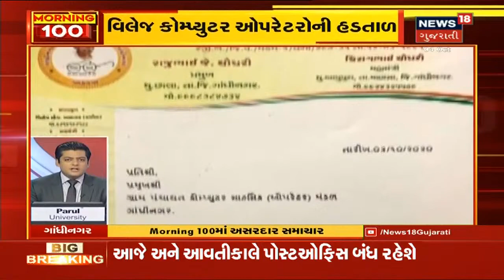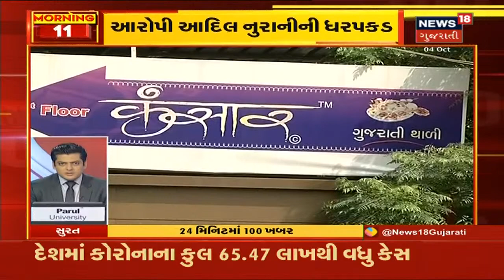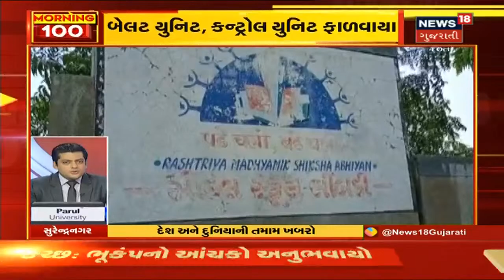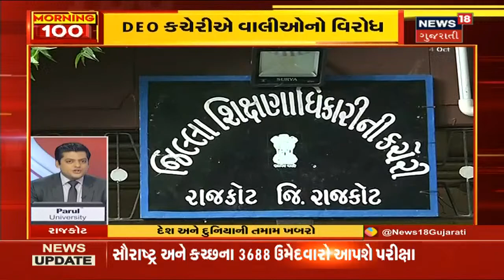દેશભરના સચોટ અને સંક્ષિપ્ત સમાચાર સુપરફાસ્ટ અંદાજમાં | Morning 100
રાજ્યમાં કોરોનાનાં 1343 નવા કેસ. રાજ્યમાં વધુ 12 દર્દીનાં મોત થયા. સરકારી બસમાં 75% મુસાફર બેસાડવા મંજૂરી, પહેલા 60% મુસાફર બેસાડવાની હતી મંજુરી